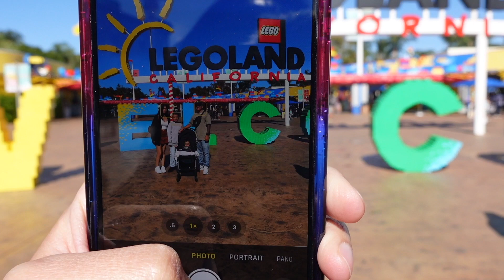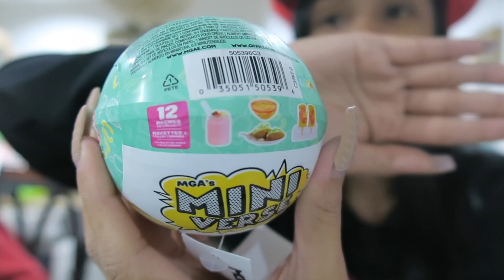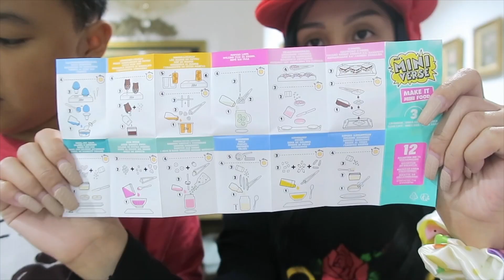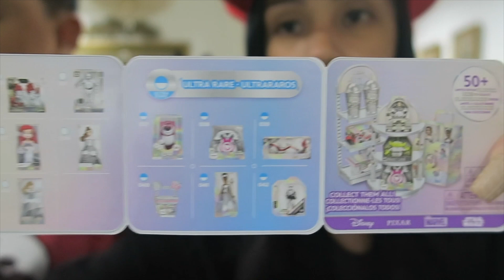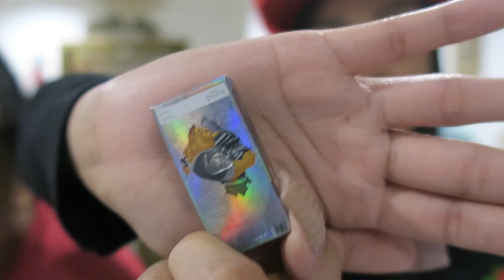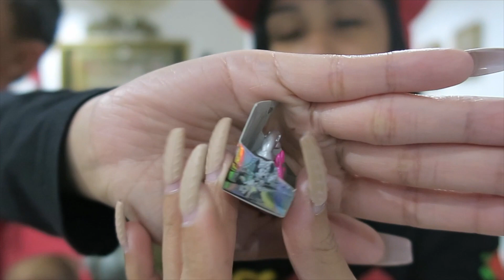he found a Minnie to our Mickey! *michellemas* vlogmas day 8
DECEMBER 07, 2023:

look what becky found! a Minnie Mouse squish mallow! Ian and I open our mini verse dinner and cafe minis, and our Disney100 minis!

(VLOGMAS DAY 7: finally getting this ONE thing I've been wanting for almost two years! this vlog was a little rollercoaster!)